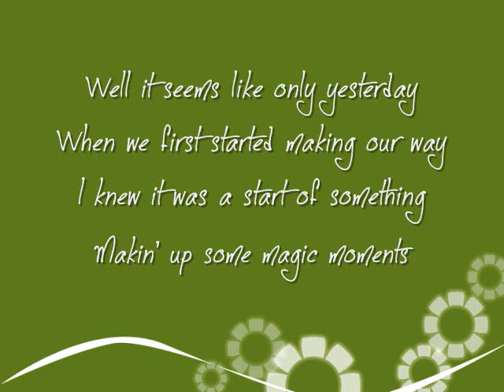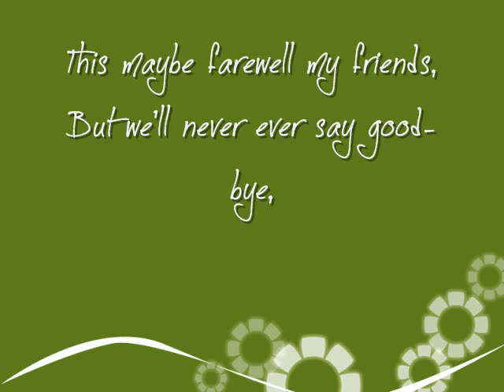Never Say Good-Bye by Marques Houston Lyrics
~Dedicated~
To all my friends who I miss!

~Info~
Song: Never Say good-bye
Artist:Marques Houston
Show:Sister,Sister

~Lyrics~
Goodbye, Farewell
Well it seems like only yesterday
When we first started making our way
I knew it was a start of something
Makin' up some magic moments
I knew I had the friends that would be down until the end
Stickin' around through the thick and the thin
And now it is the time for parting in makin' our lives
As bright as the stars in the sky
And we may be movin' on and on(on and on)
But we'll never say good-bye(Never say good-bye),
This maybe farewell my friend
(Fare-Fare-Farewell)
But will never ever say goodbye
I wanna make a vow to you, 'cause I'm feeling full inside,
This will not be the end my friend this is only farewell
not good-bye!☺
And we may be movin' on and on
But we'll never say good-bye
This maybe farewell my friends,
But we'll never ever say good-bye,
Never ever say good-bye,
 Never(Never),said Never (Never),
said Never Never Never Never will we say good-bye
whoh hoh hoh hoh hoh yeah